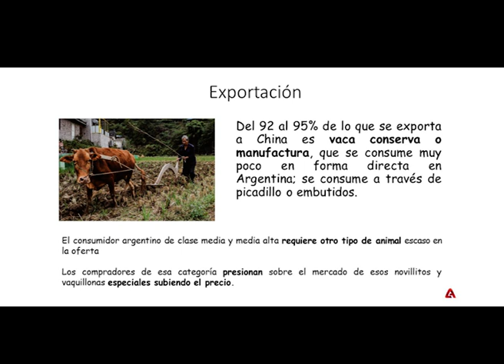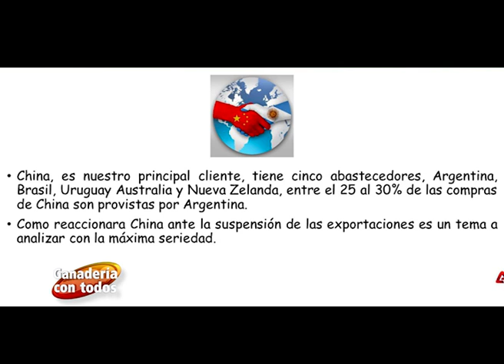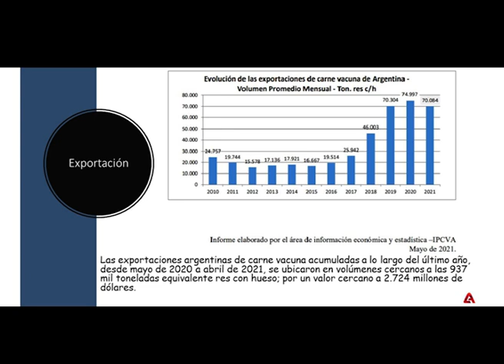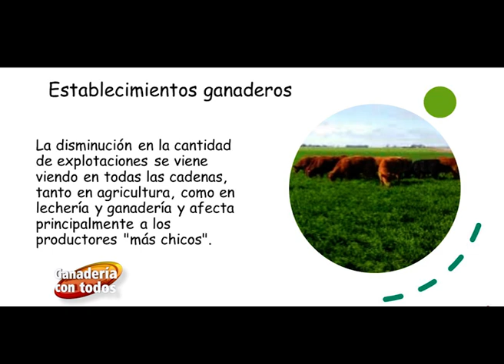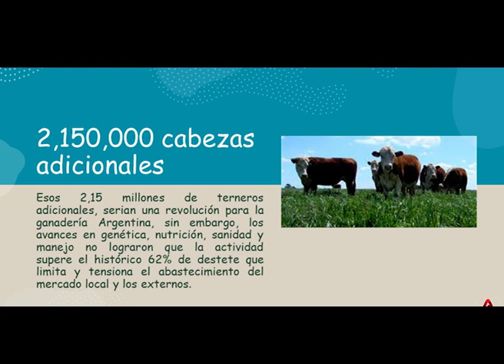Ganaderia Con Todos - Las crisis ganaderas argentinas - 27-7-21 B1